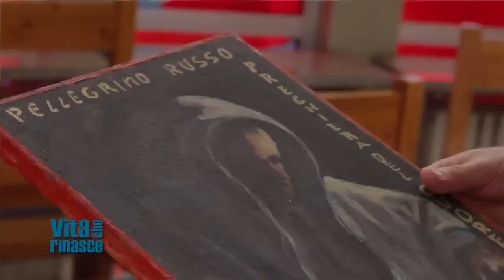Vita Che Rinasce - puntata 11 del 15-01-2014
VitaCheRinasce racconta storie di persone passate dalla morte alla vita. In studio ci sarà l'approfondimento ospiti e il nuovo conduttore è don Giacomo Pavanello. Il format alla sua terza edizione é stato scritto e ideato da Chiara Amirante.
DURATA 30 min SETTIMANALE

QUANDO:
-Ogni SETTIMANA in DIRETTA: mercoledì 15,30 e in REPLICA: giovedì 11.05; sabato 23,05; martedì 18,30

DOVE:
-Canale 515 del decoder Sky